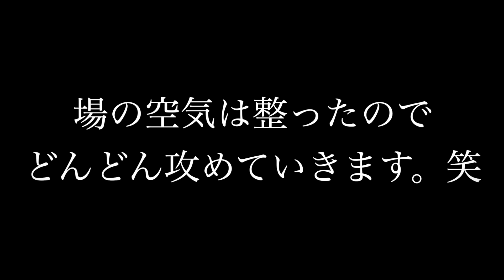歯医者の担当医が美人だと伝えたら嫁がメンヘラ化しました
ここ最近ずっとホワイトニング行きたいなと嫁に伝えてたのがきっかけでこの企画を思い付きました😇笑

担当医が美人の同い年で気が合うんだよねって伝えたら
絶対面白い反応撮れますwww

中盤からメンヘラ化するのでお楽しみに😂(笑)

〒150-0002
株式会社BitStar   まつちゃんねる日記宛